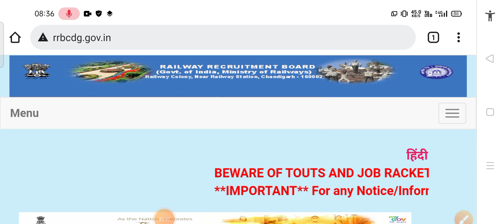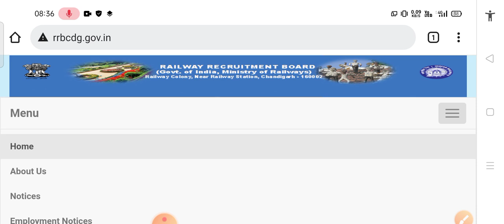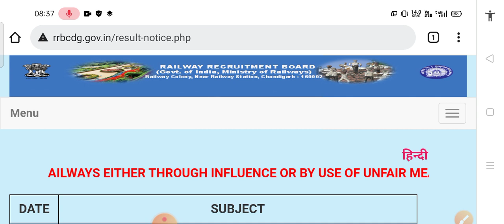RRB NTPC CBT 1 RESULT 2021 | rrb ntpc Result Out date 2021 | railway ntpc latest news today update